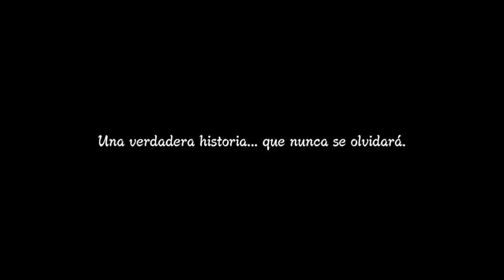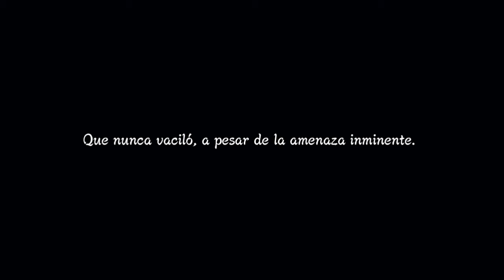Naruto Shippuden Ultimate Ninja Storm 3 - Prologo (Japonese-subesp)